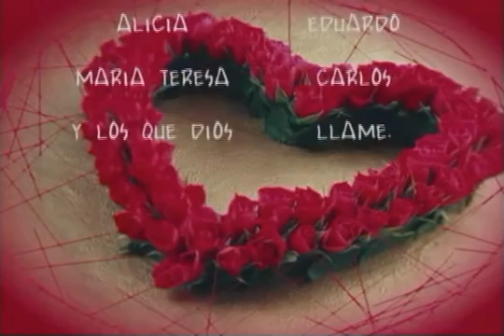LA DRACMA PERDIDA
LAS PARÁBOLAS DE JESÚS   13 MARZO 2016